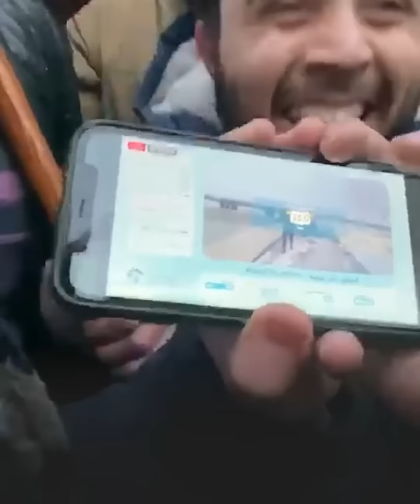"حتى آخر خيمة".. حملة إنسانية جديدة تستهدف 250 عائلة في مخيمات شمال سوريا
على خطى اليوتيوبر "أبو فلة".. حملة "حتى آخر خيمة" لنقل المهجرين السوريين من مخيمات إلى منازل
ـــــــــــــــــــــــــــــــــــــــــــــــــــــــــــــــــــــــــــــــــــــــــــــــــــــــــــــــــــــــــــــــــــــ
تيلغرام
سناب شات alarabiya
تفاعلكم
صباح العربية
بانوراما
العربية الليلة
Live Alarabiya
Alarabiya Live